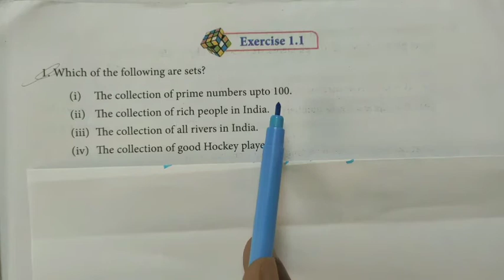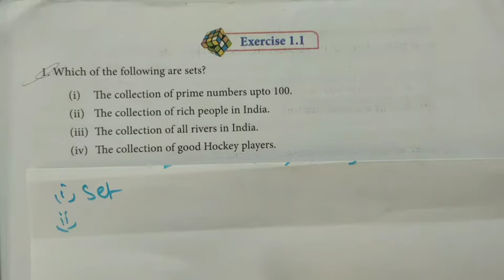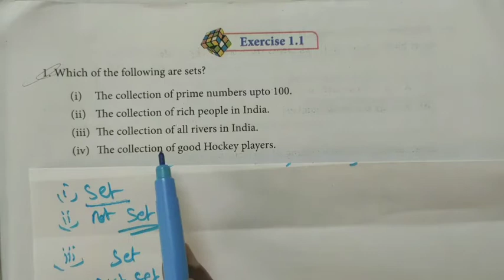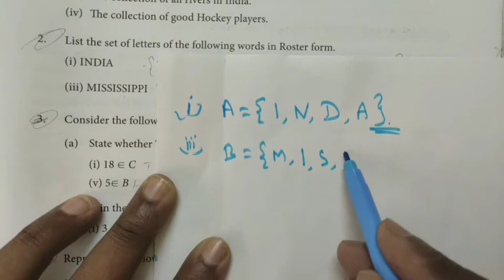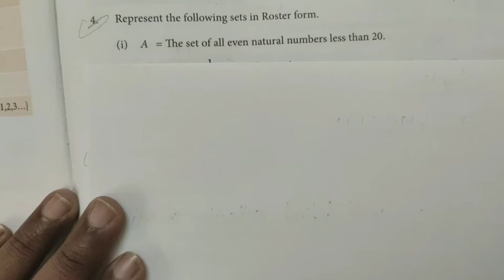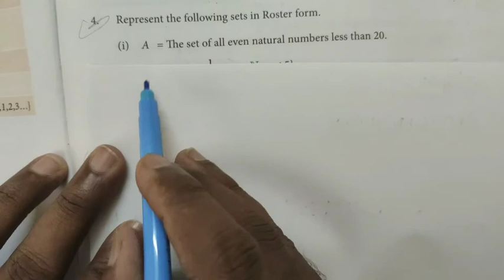TN Class-9 Maths Chapter-1 EX:1.1 Q.no:1 to 4